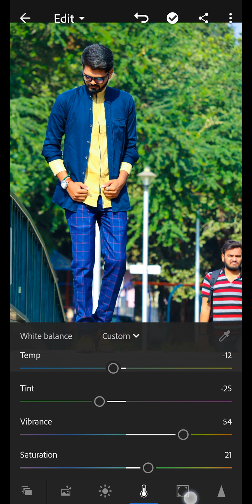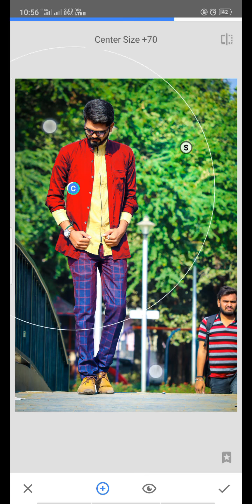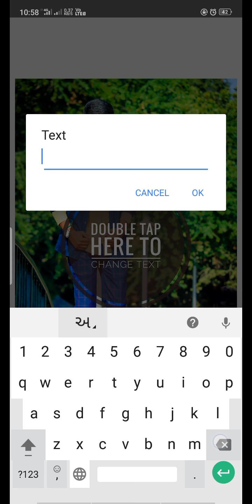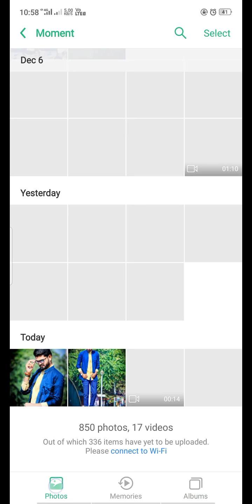Best photo editing app || professional photography || lightroom + snapseed || jigs patel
How to editing photo by photo editing app